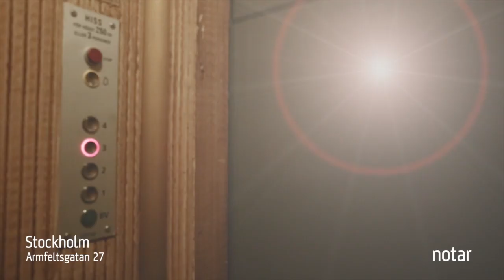Såld, 3:a · 84m2 · 3798 kr avg, Nedre Gärdet : Via Notar mäklare Gärdet / Norra Djurgården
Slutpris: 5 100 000